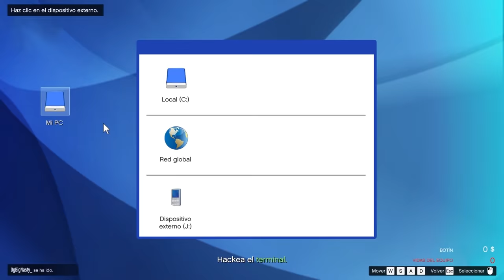¡ROBAMOS el BANCO MÁS SEGURO del MUNDO en GTA V! 💰👮 - LOS COMPAS EN GTA V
*Hola mayonesitas, hoy les traigo un video donde vamos a robar un banco, tendra diamantito y dinero? Nos haremos millonarios? todo con mis amigos @TimbaVk e @invictorgs3 si las ha gustado dejen su like n.n !